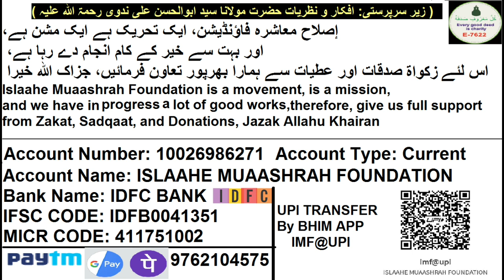Kya Karna Hai Uska Faisla Kaise Kare